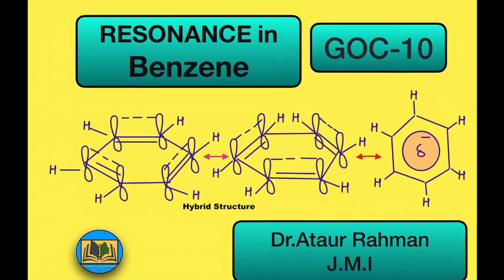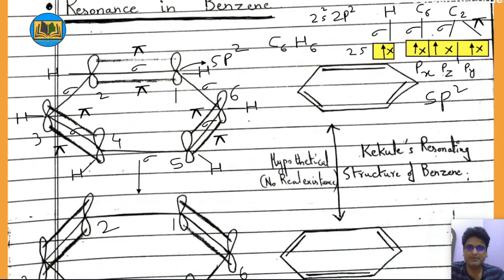Resonance in benzene || GOC-10 || Class-11th/12th/JEE/NEET||Dr.Ataur Rahman -10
Resonance in Benzene#
How the resonance work in benzene#